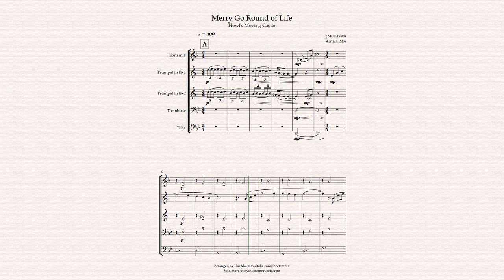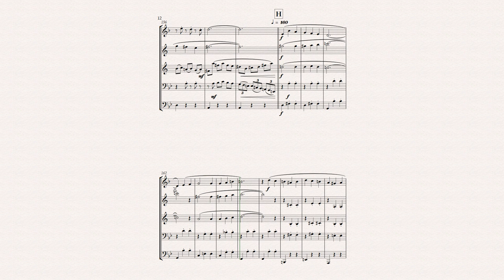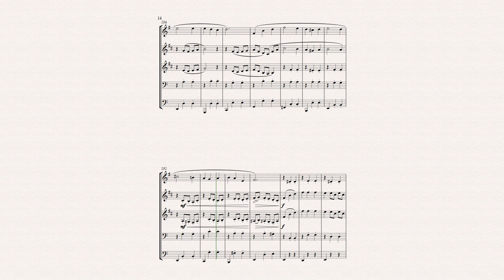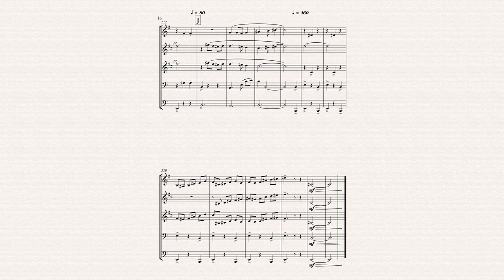Merry Go Round of Life for Brass Quintet